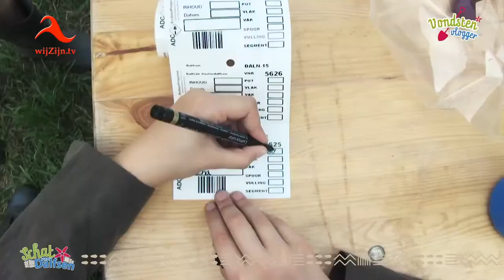Dalfsen: Lilian de ‪Vondsten‬-‪Vlogger 3e aflevering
Een update van week 3 van het Schatgraven in Oosterdalfsen. Wat een enthousiaste deelnemers en prachtige vondsten!
9 september 2017 is er nog een publieksdag, waarbij u zelf mee mag graven; kijk even op de
’n Mooi initiatief van de gemeente Dalfsen! Lilian vlogt over de publieksopgraving in Dalfsen. Bekijk nu het 3e verslag van Lilian de Vondsten-Vlogger van het Schatgraven in de derde week in Dalfsen.